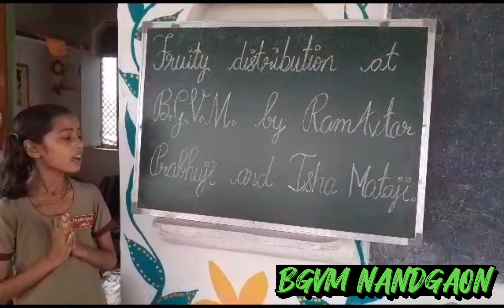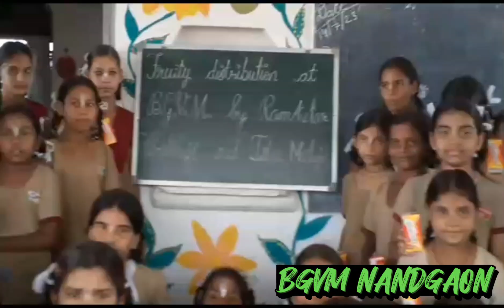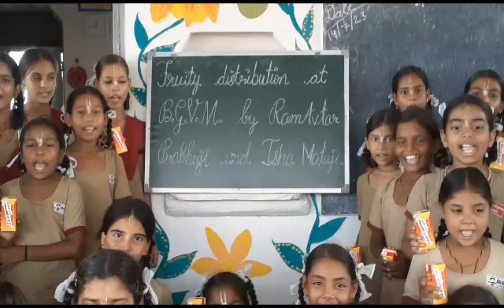Frooty Distribution | Ram Avtar Prabhuji and Isha Mataji | BGVM Nandgaon | NEC India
Thank you so much to Ram Avtar Prabhuji and Isha Mataji for the Frooty juice distribution in BGVM Nandgaon.